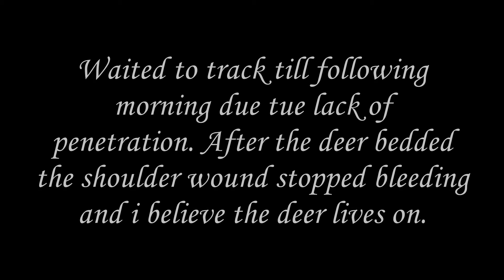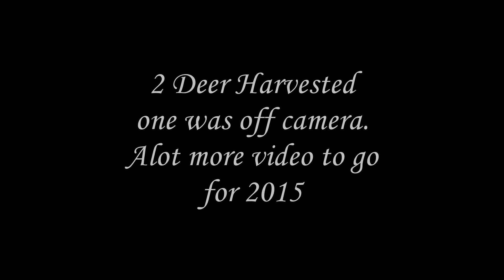ND Corretions managment deer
Bowhunting ND Correctional property.